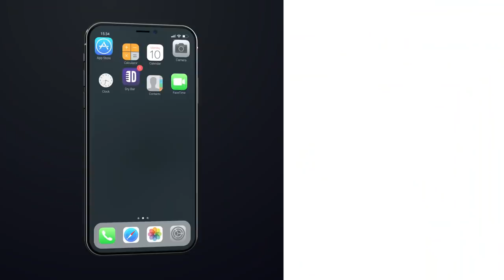Weight loss Is A Journey. Susan Jones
Weight loss is a journey, or if you're like Susan Jones, weight loss is like a journey song. Whether you have to remind yourself to "don't Stop Believing" or start hugging grabbing and squeezing some fruit, this clip from Susan Jone's full Dry Bar Comedy special is going to make losing weight feel a lot more like a journey concert. Watch "Lady Ha Ha" by Susan Jones only

If you enjoyed this clip from Susan Jones be sure to click the links below for more Dry Bar Comedians you might enjoy!